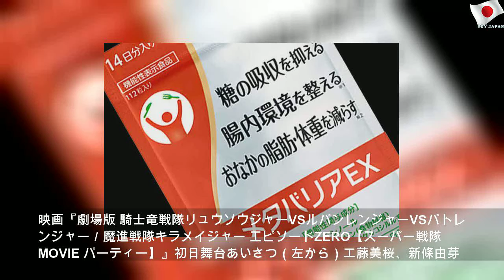濱正悟、ルパンブルーのネタ化に危機感？ 『キラメイ』木原瑠生＆水石亜飛夢が激似ものまね披露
2020年2月8日土曜日
濱正悟、ルパンブルーのネタ化に危機感？ 『キラメイ』木原瑠生＆水石亜飛夢が激似ものまね披露 | Nice Story